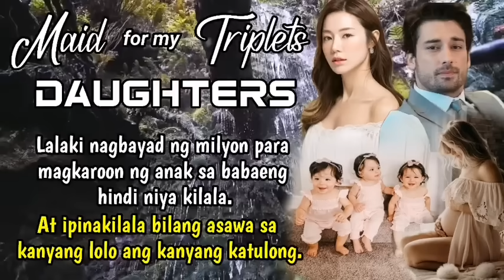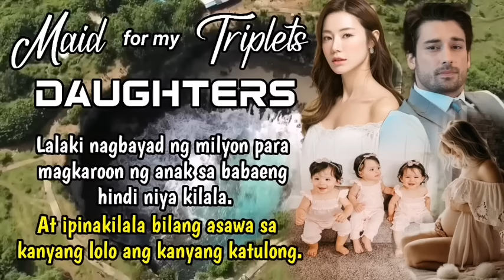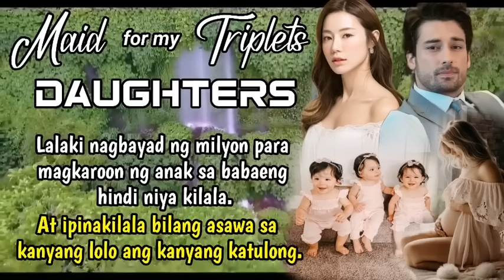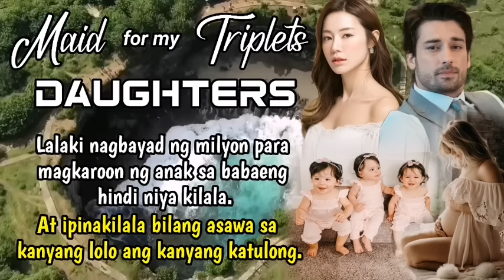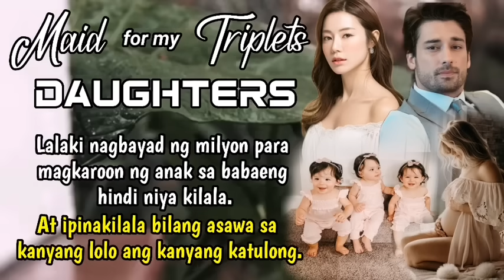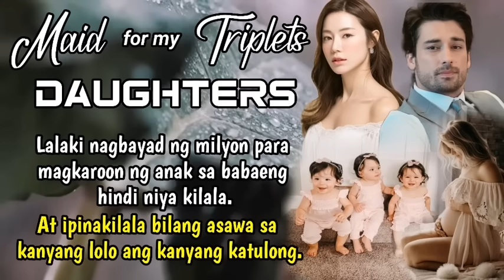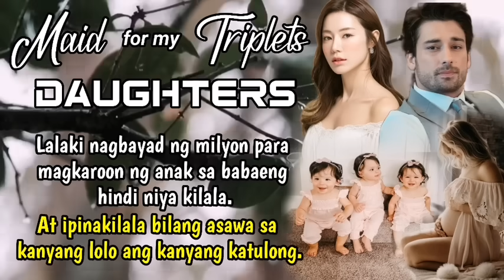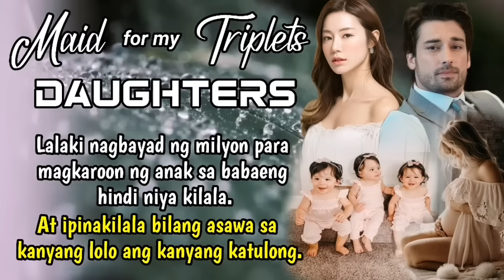LALAKI NAGBAYAD NG MILYON PARA MAGKAROON NG ANAK SA BABAENG HINDI NIYA KILALA | YAYA FOR MY TRIPLETS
LALAKI NAGBAYAD NG MILYON PARA MAGKAROON NG ANAK SA BABAENG HINDI NIYA KILALA AT IPINAKILALA BILANG ASAWA SA KANYANG LOLO ANG KATULONG

Title: YAYA FOR MY TRIPLETS DAUGHTERS